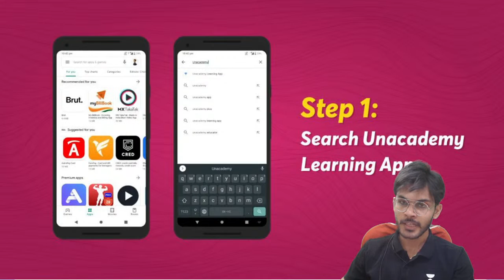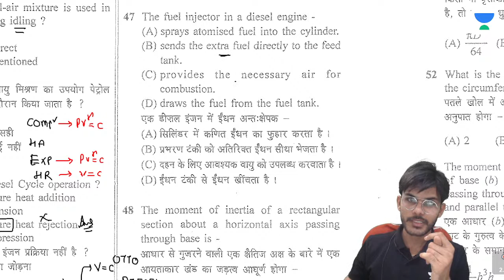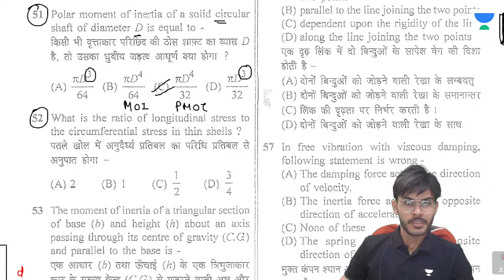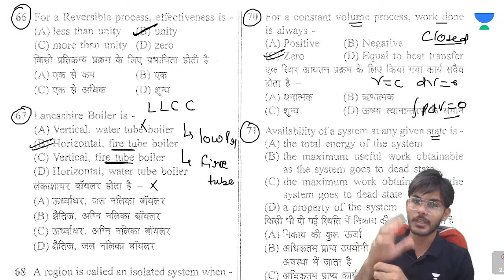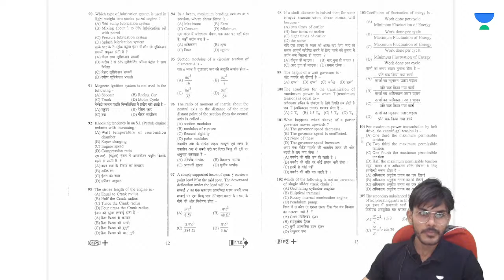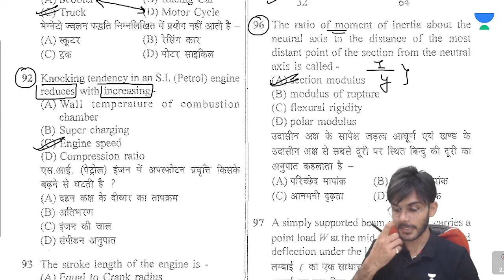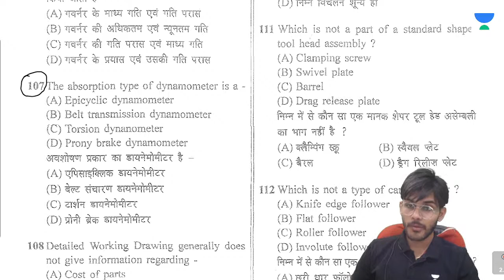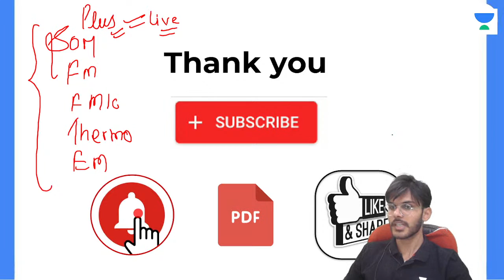RSMSSB JE Paper Solution 2020 | Diploma (Mechanical) | Vishal Sharma | Unacademy SSC JE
In this session, educator Vishal Sharma will be discussing RSMSSB JE PAPER SOLUTION 2020 | Diploma (Mechanical) for Unacademy SSC JE.

👉 Plus Batches for SSC JE
1. Sankalp Batch for SSC JE (Mechanical) - Batch K
2. Sankalp Batch for SSC JE (Civil) - Batch K
3. Sankalp Batch for SSC JE (Electrical) - Batch J

Welcome to Unacademy SSC JE, your one-stop solution for JE and AE Exams preparation. India’s top educators will be teaching you daily on this channel. We will cover the entire syllabus, strategy, updates, and notifications which will help you to crack the SSC JE, RRB JE, DMRC, UPPCL, UPPSC, and Other States' Exams. During the live session, our Educators will be sharing a lot of Tips and Tricks to crack the exam. Aspirants who are preparing for their Exams will be benefited from this channel. Unacademy platform has the Best Educators from all over the country, who take live classes every day ✔️

About Educator:
5+ year of experience. Appeared RPSC AE Interview.

Unacademy Subscription Benefits:
1. Learn from Your Favorite Educator
2. Dedicated DOUBT Sessions
3. One Subscription, Unlimited Access
4. Real-time interaction with Educators
5. You can ask doubts in the LIVE Class
6. Limited Students
7. Download the Videos & Watch Offline